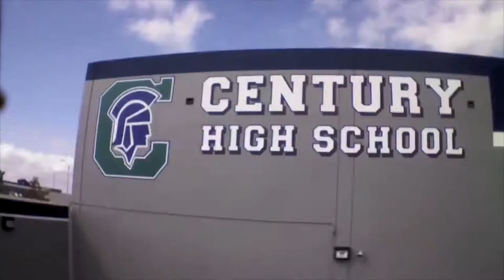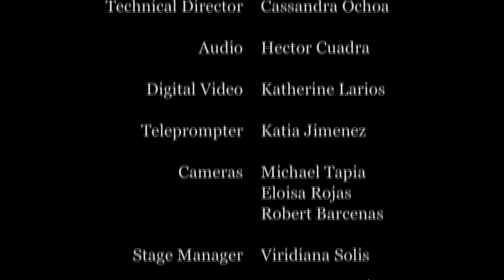The Inside Scoop - March 26, 2015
Today... with Ellen Quiroz and Ingrid Contreras plus a Throwback Thursday moment with "That's So Raven," video from the track meet versus Katella on Wednesday 3/25 and a recognition of Deaf History Month with a short profile of Linda Bove from Sesame Street.